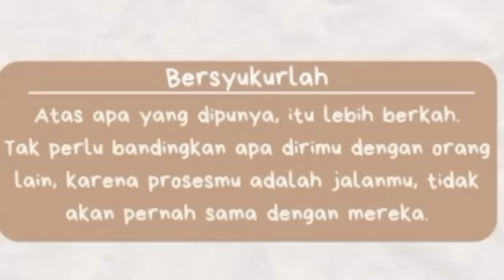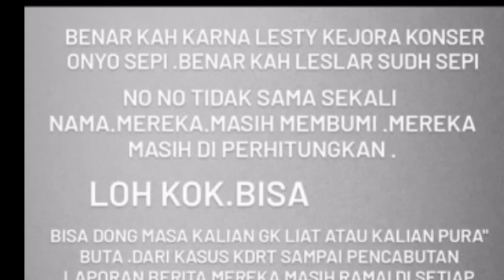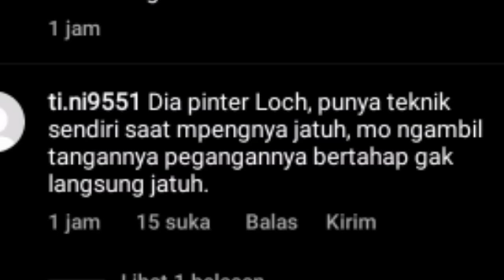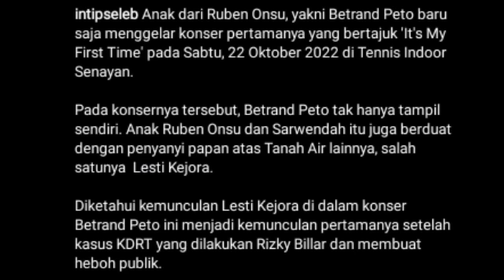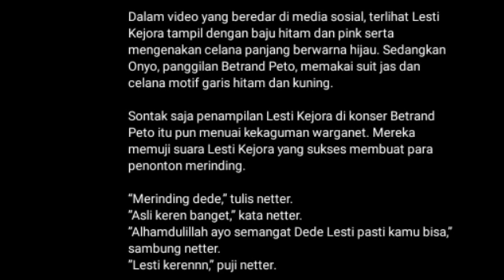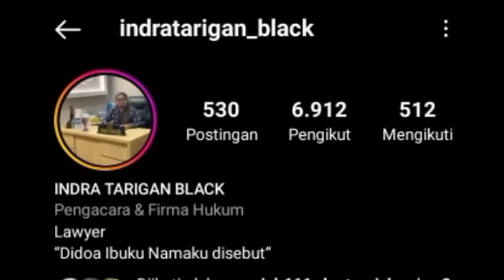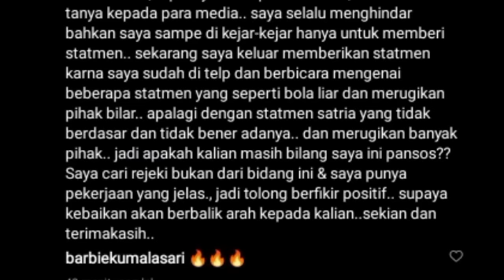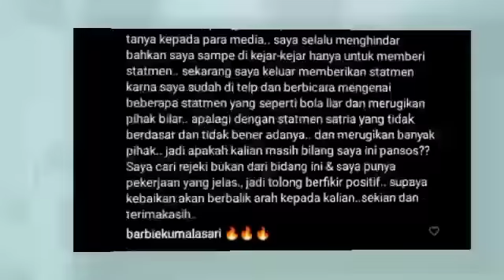VIRAL DI TIKTOK SOAL LESTYKEJORA PENGACARA INI SEBUT BEGINI SOAL RB BARBIE KUMALASARI TANGGAPI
VIRAL DI TIKTOK SOAL LESTYKEJORA PENGACARA INI SEBUT BEGINI SOAL RB BARBIE KUMALASARI TANGGAPI BEGINI

Lesti kejora
Lesti
Lesti kejora
lesty & risky
Indosiar
Lesti DA
lesty DA